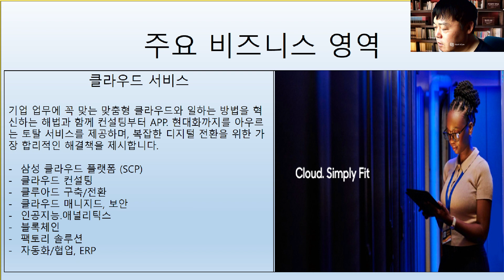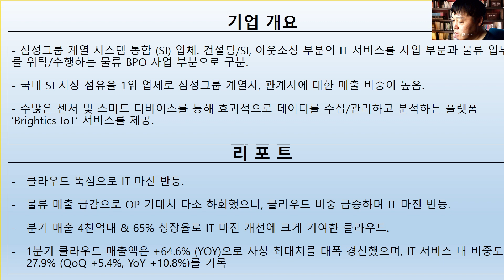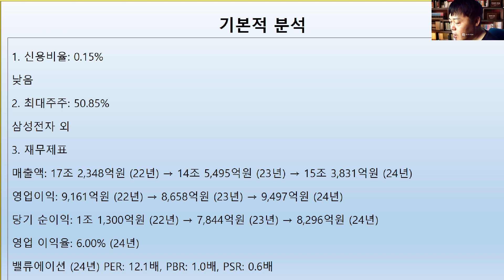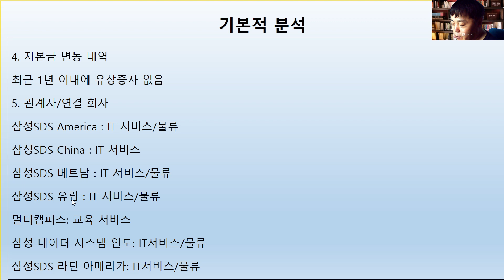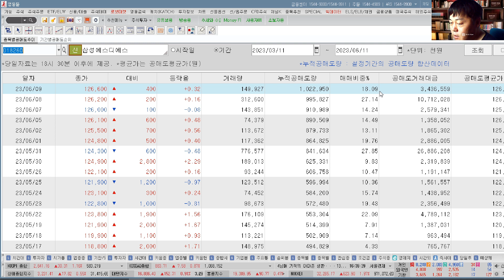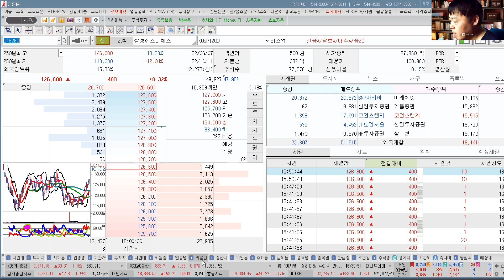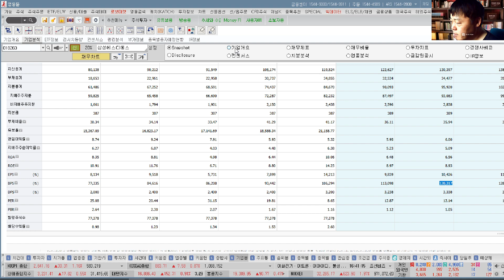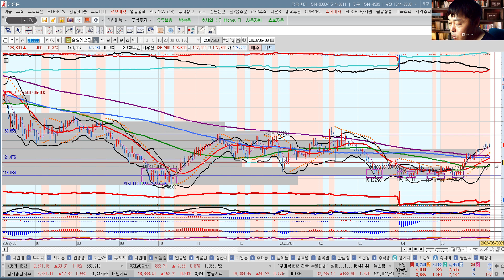삼성SDS(018260) 추수기(추수) 전문가 관심주 소개